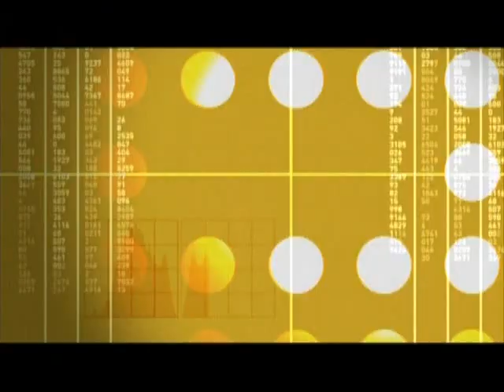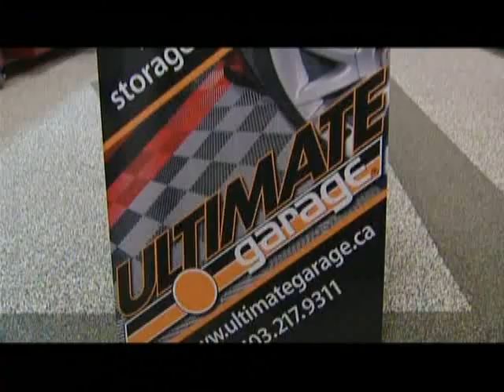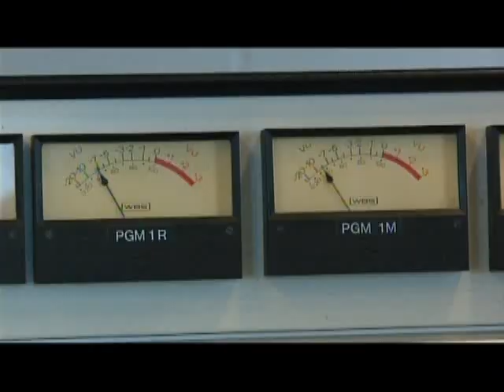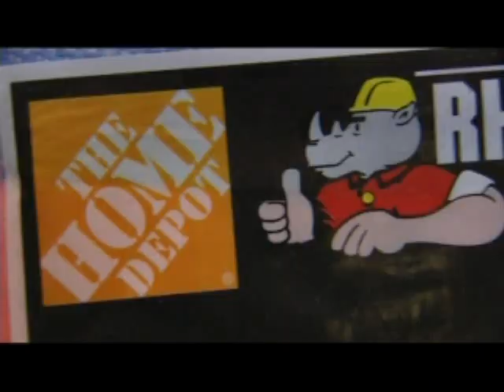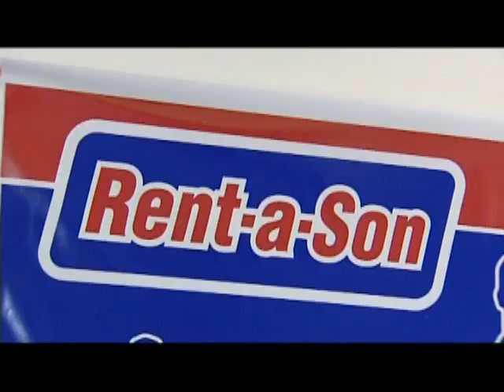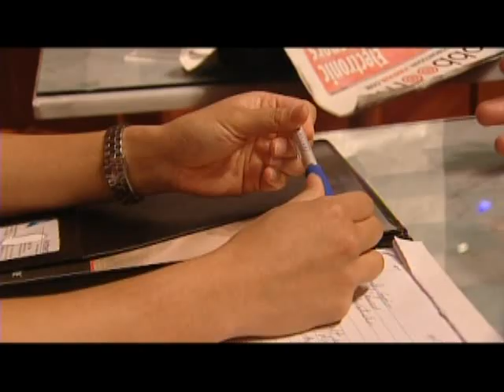Fortune Hunters - ethnicomm Part I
Watch consultant Bhupesh Shah of ethnicomm inc. give his opinion on Rhino Bags and the home improvement/home renovation industry. Tips for entrepreneurs are included. Used with permission: Video from My First Million, RONA | Canadian Broadcasting Corp.